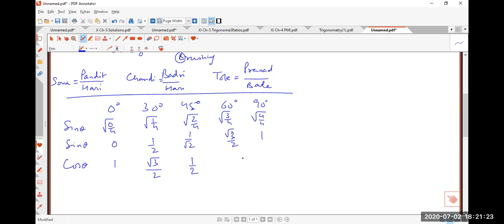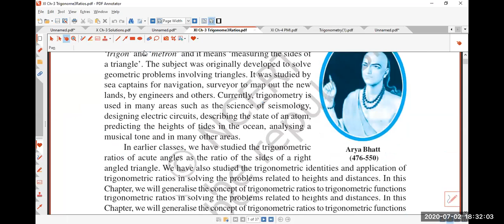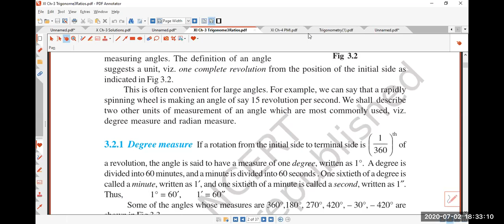XI Ch-3 ,V-1,Revision of X ,Measurement of angle in Degrees, Trigonometric Ratios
XI Ch-3 ,V-1,Revision of X ,Measurement of angle in Degrees
Trigonometric Ratios